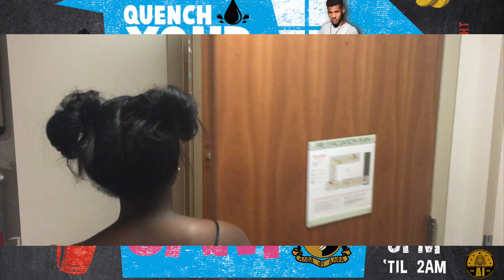Quench Your Thirst: Pajama Jam Episode 1 - Thirsty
Episode 1: Thirsty

Presented by the Delta Iota Chapter of Alpha Phi Alpha Fraternity, Inc.